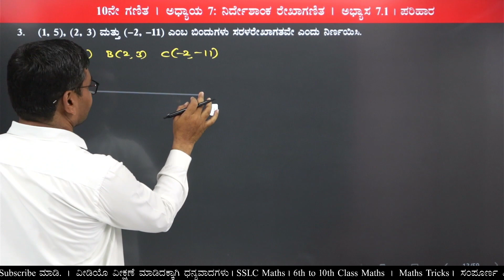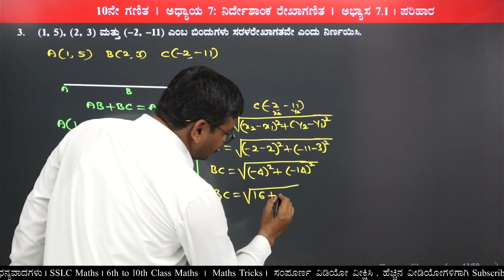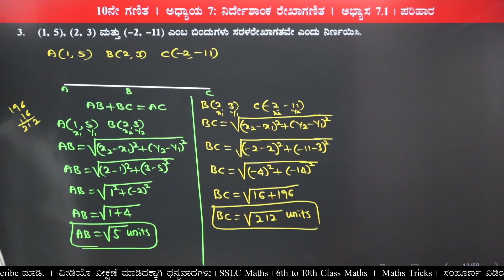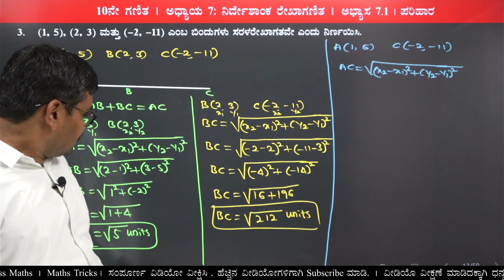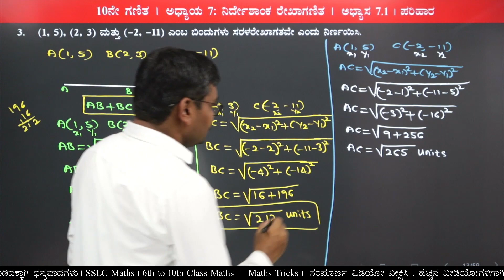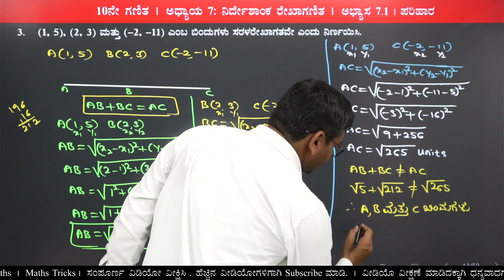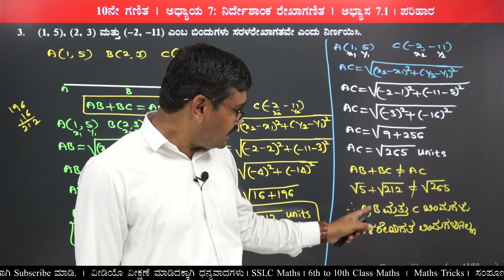03 | 10th Maths | Exercise 7.1 | Q.No. 03 | Chapter 7 | Coordinate Geometry | Solutions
SSLC Maths Video Series